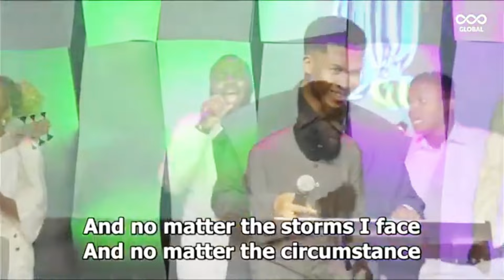EBUKA SONGS AND PASTOR EMMANUEL IREN MINISTRATION AT THE DEEPER SOUTH SOUTH || CELEBRATION CENTER PH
This clip will greatly bless you